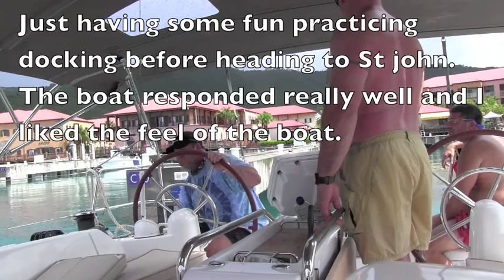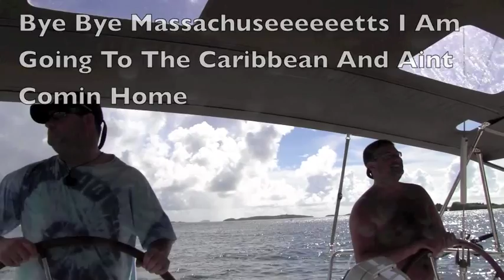Sailing Caribbean Day 5